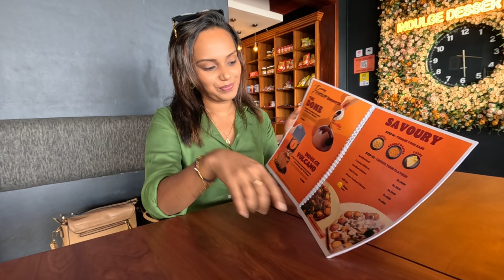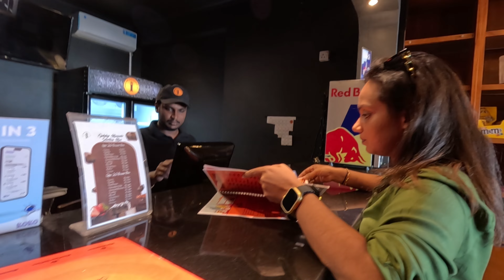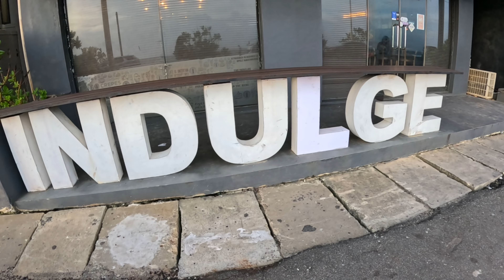මෙහෙමත් Chocolate කෑමක් 😳 | Indulge Dessert Co | Updated Prices 2024@Dishontheway23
If you’re searching for café reviews, dessert shop recommendations, or just delicious chocolate-inspired eats, join us in exploring the best of Indulge Dessert Co. – a paradise for chocolate lovers in Sri Lanka.
Branches : Marine Drive , Kirulapone , Mt.Lavania

Get ready to indulge in some of the most irresistible chocolate desserts at Indulge Dessert Co.! In this video, we take you on a sweet journey through one of Colombo’s top dessert cafes, showcasing their decadent chocolate treats that every chocolate lover will adore. Whether you’re a food lover exploring Colombo’s café scene or just looking for a new dessert spot to satisfy your sweet tooth, this video is a must-watch!

We’ll highlight the latest 2024 prices for some of Indulge Dessert Co.’s signature chocolate desserts, giving you a full experience of what this popular Colombo café has to offer. From rich chocolate cakes to creamy chocolate-filled bites, this café serves up an amazing variety of treats that make it a top choice for dessert lovers in Colombo.

Prices :

Lotus Biscoff Milkshake  - Rs. 1200.00
Fruitilicious Bubble Waffle - Rs. 1800.00
The Dome - Rs. 2500.00
Creamy Chicken & Mushroom Bubble Waffle - Rs. 1400.00
Kitkat Milkshake - Rs. 1200.00

Indulge Dessert Co Colombo, chocolate desserts Colombo, dessert shop Colombo, café reviews Colombo, Colombo food guide, chocolate lovers Sri Lanka, updated dessert prices 2024, best chocolate cafes Colombo.